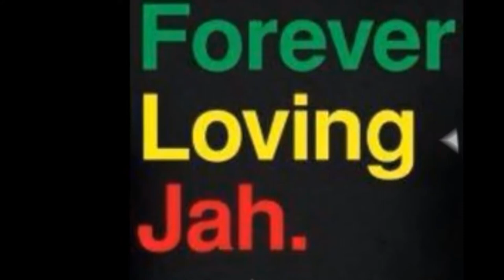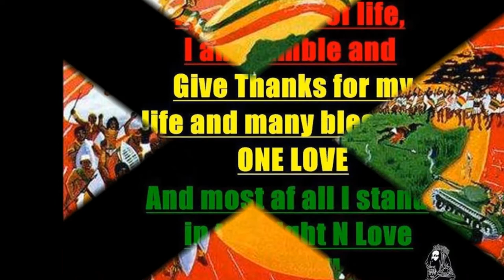Cocoa T - Feel The Power (Acapella)